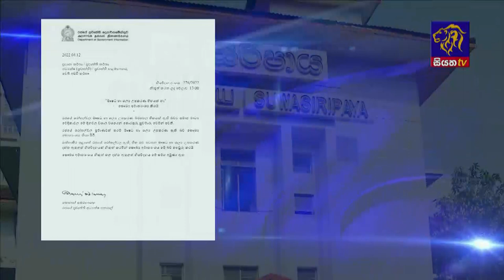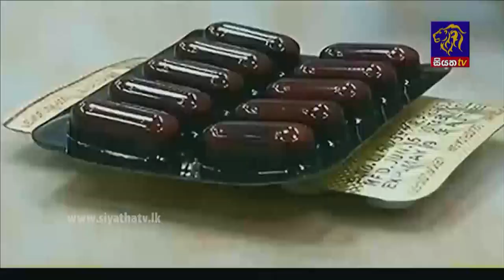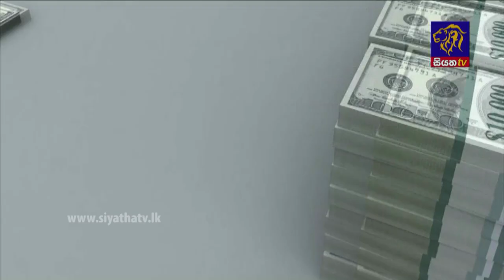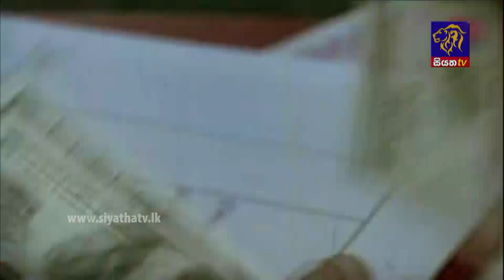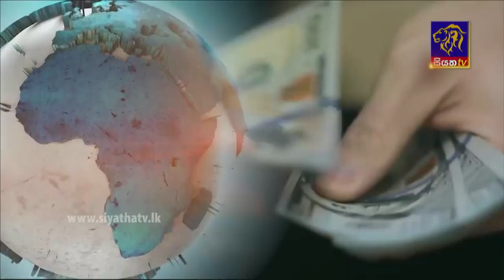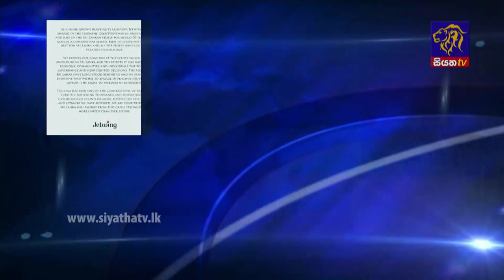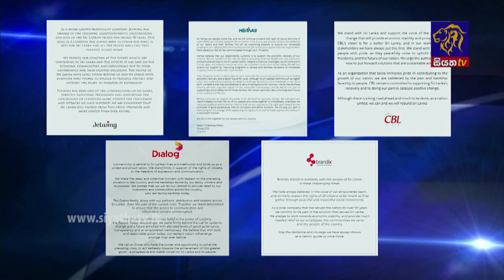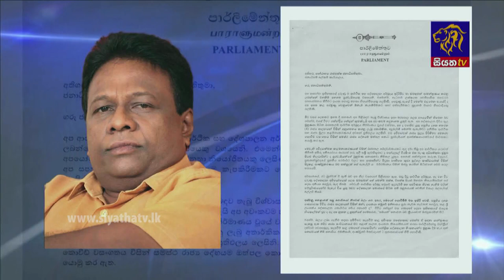Siyatha News | 06.00 AM | 23 - 04 - 2022